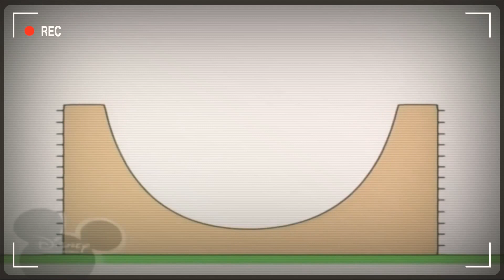13 квітня 2022 р.